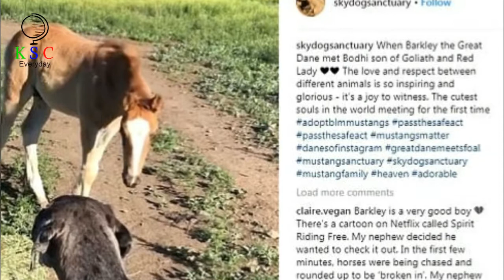Great Dane Dog Caring for Wild Horses and Donkeys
A sweet and heroic Great Dane dubbed Barkley spends his days happily serving as a therapy dog for wild horses rescued from neglected homes, auctions and kill pens around the world.

The Instagram account SkyDog Sanctuary shows incredible photos and videos of the dog and horses spending time with one another at the picturesque ranches located in Mariposa, California and Bend, Oregon.